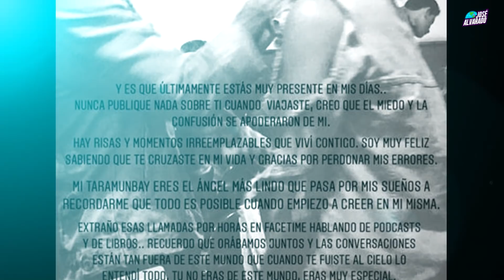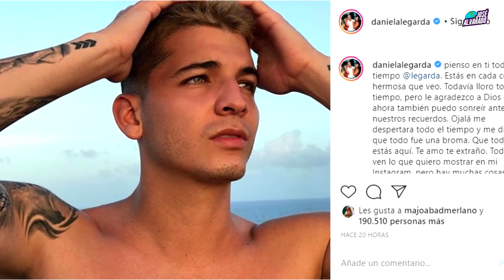Exnovia de Legarda se Confiesa, Vania Bludau y su emotivo mensaje sobre su relación con Legarda.